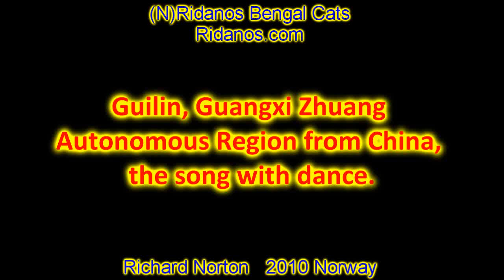Guilin, Guangxi Zhuang Autonomous Region from China, the song with dance.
Sing folk songs to welcome the guests.